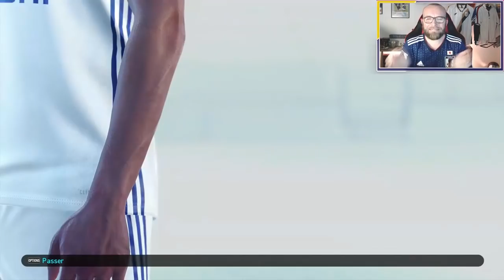PES 2019 LE PIRE PACK OPENING DE L'HISTOIRE DE LA MERGUEZ